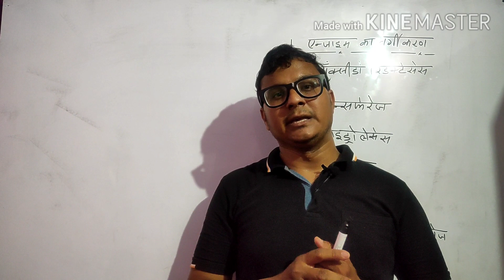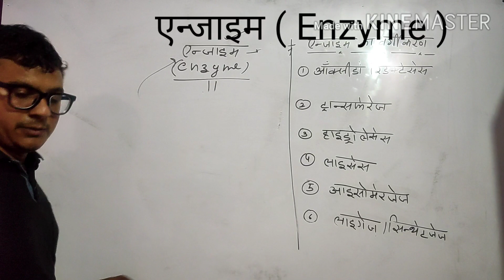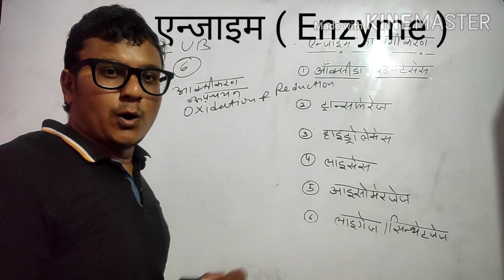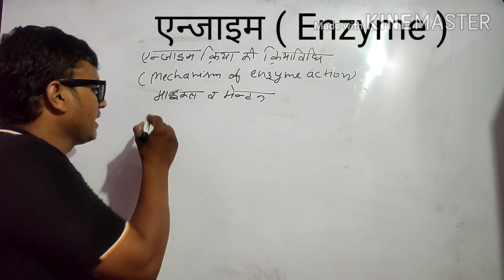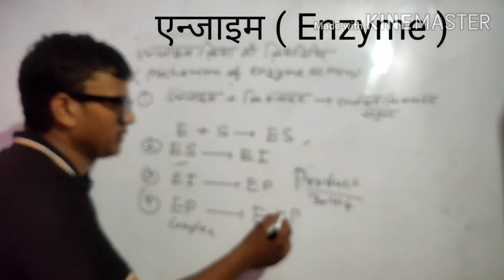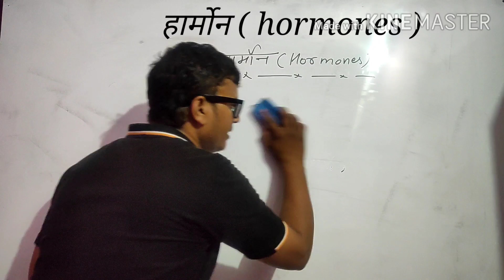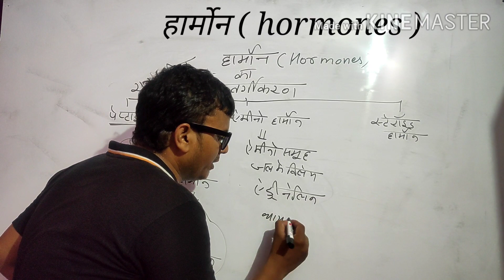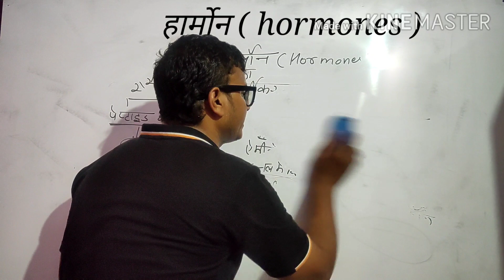एंजाइम ( enzyme ) & हार्मोन ( hormone ) Chapter -जैव अणु ( biomolecules ) Part - 9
Class -12
Subject -chemistry
Chapter -14
Part - 9
Topic -
 By Mahesh kumar swami